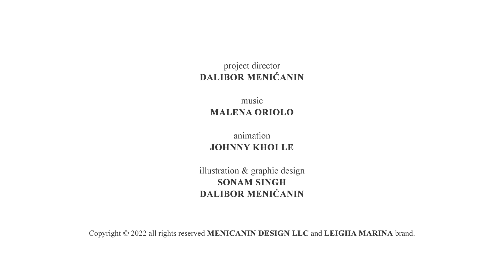Maybe my baby wants to sleep lullaby song for babies by Leigha Marina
"Maybe my baby wants to sleep" is a soothing lullaby song for babies. Babies can fall asleep anywhere and anytime. They don't need to be in their crib, and they can fall asleep playing, sitting, eating, etc. This soft and relaxing original baby lullaby by Leigha Marina shows how kids can easily fall asleep just about anywhere. Good night kids, sweet dreams.

Lyrics:
Maybe my baby wants to sleep
On a carousel riding his pony

Curled up in the clouds eating cotton candy

Maybe my baby
Maybe my baby
Maybe my baby falls asleep

In a little boat rocking just for him

In a pretty field counting jumping sheep

Maybe my baby
Maybe my baby

Sliding down a rainbow ending in his crib

Rocking on the moon watching stars twinkling

Maybe my baby
Maybe my baby

If you enjoy watching Leigha Marina's nursery rhymes and kids' songs, please consider liking this music video and sharing it to show your support!

Nursery rhymes in English, Piosenki dla dzieci po angielsku, canciones en inglés para niños, เพลงภาษาอังกฤษสำหรับเด็ก, Comptines en anglais, Kinderlieder in Englisch, Lagu-lagu anak berbahasa Inggeris, Musik Untuk Anak, Engelse kinderliedjes, Músicas em inglês para crianças, Gyerekzene, barnvisorna på engelska, 英文兒歌, Písničky v angličtině, أناشيد أطفال باللغة الإنجليزية, अंग्रेजी में नर्सरी कविताएं, Barnerim på engelsk, Canzoni per bambini in inglese, ကလေးသီချင်းများ 2021,  ပျိုးခင်းတေးများ, decije pesme, decije pesmice, muzika za decu, djecije pjesmice